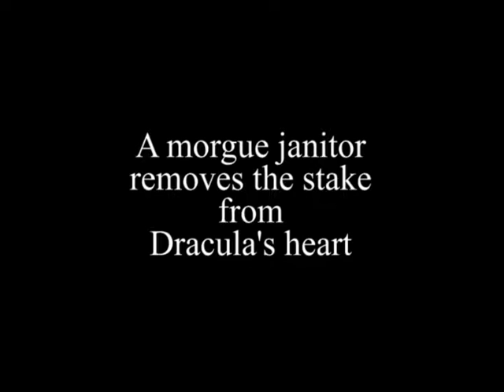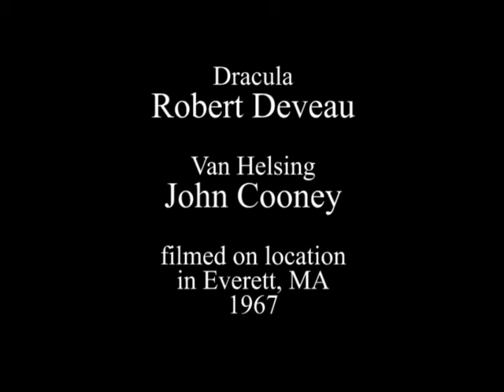The Beastial Revenge of Dracula (1967)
For the second film in my (unplanned) Dracula trilogy, I deliberately misspelled "bestial" because I thought the actual spelling didn't convey the impact I wanted. (So, go tell Webster's.) It picks up pretty much right after the events of "The Evil Eye of Dracula", though the actors playing Dracula and Van Helsing have both aged noticeably. Filmed on location in Everett, MA.